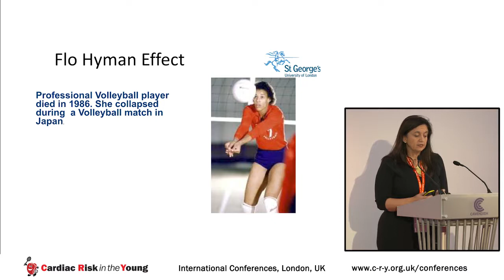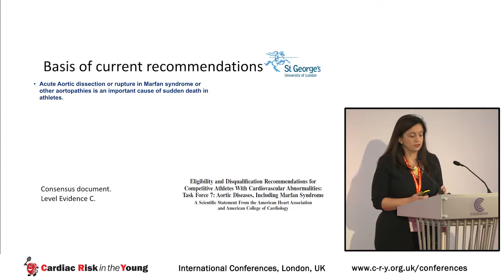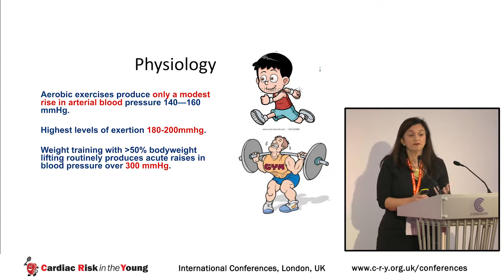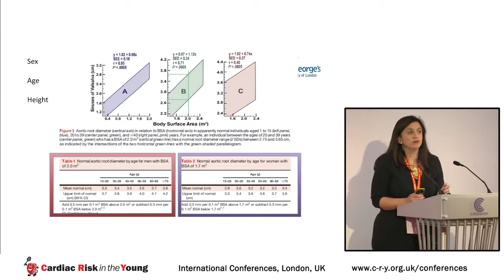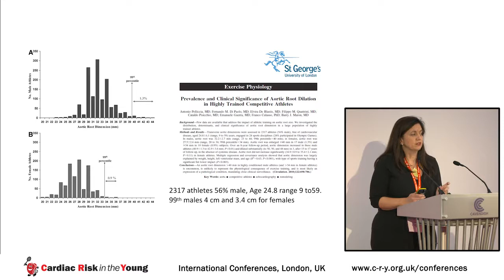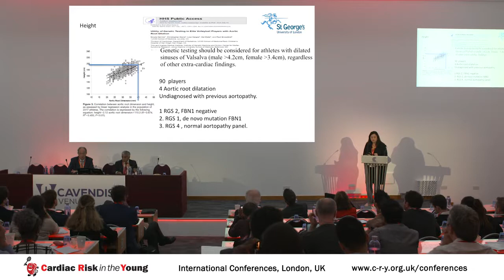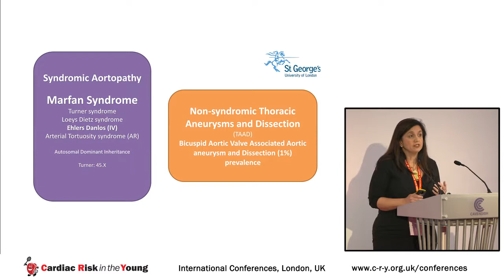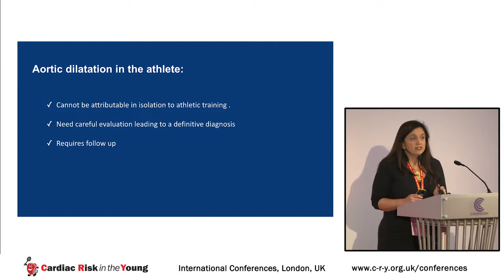Athletes with Dilated Aorta; When to Worry? - Dr Maite Tome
Dr Maite Tome's presentation at CRY's 2019 Conference.